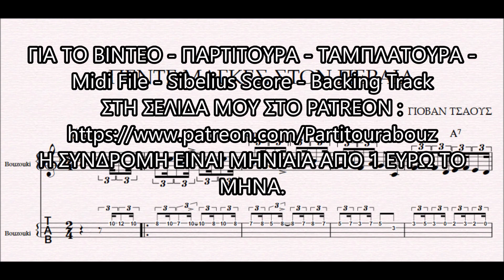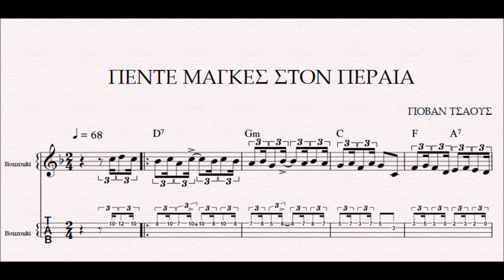ΠΕΝΤΕ ΜΑΓΚΕΣ ΤΟΥ ΠΕΡΑΙΑ - DEMO ΓΙΟΒΑΝ ΤΣΑΟΥΣ